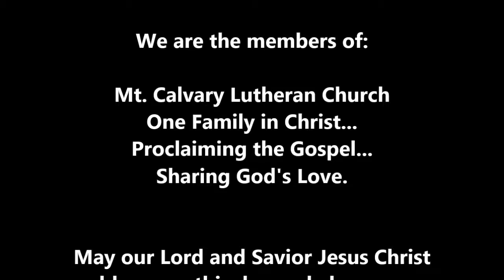Mt. Calvary Lutheran Church, Janesville, WI. Sermon from 8/23/15.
Worship Service:  August 23, 2015

 “A Picture of A Perfect Marriage”

Join us for Worship:
(Summer Schedule June – Labor Day)
Sunday 9:15am
Monday 7:15pm

Sunday 9:15am
Bible Study and Sunday School – 10:30am